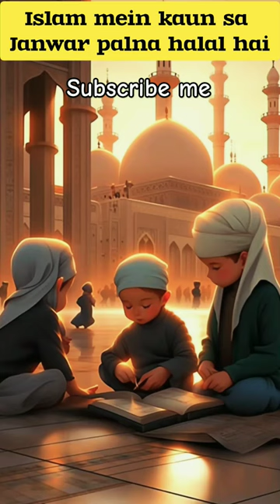Islam mein kaun sa Janwar palna halal hai# shorts#shortviral#islamicshorts#youtubeshort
Islam mein kaun sa Janwar palna halal hai
viral
Vital shorts
video
YouTube shorts
YouTube shorts viral
Islamic shorts
Islamic status download
Islamic status Viral
Vital islamic status
YouTube islamic status
Islamic shorts video
Perfect Muhammad
Hamare pyare Nabi
Hazrat Mohammad